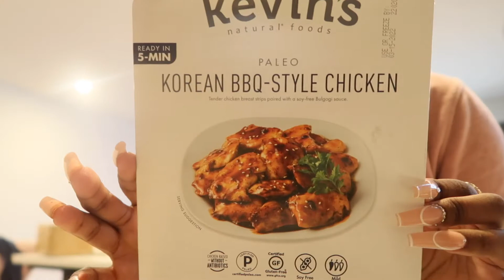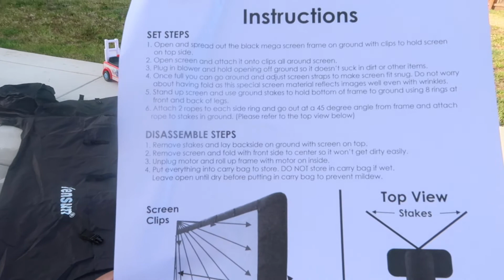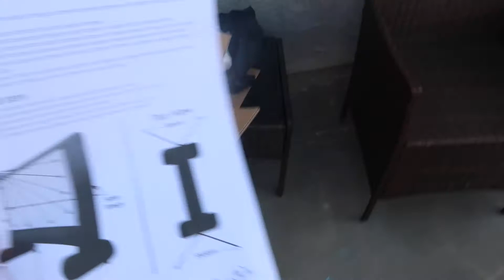WEEKLY VLOG: APPRECIATE THE SMALL THINGS, NEW PROJECTOR | VALENTINES DAY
WEEKLY VLOG WEEKLY VLOG BLACK BLACK VLOGGERS

feel free to drop a comment & dont forget to thumbs up this video